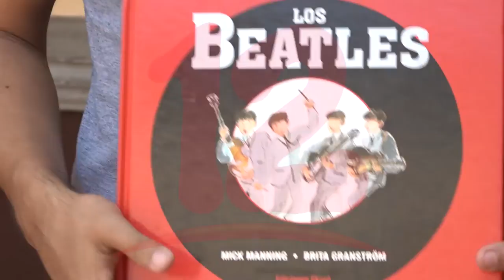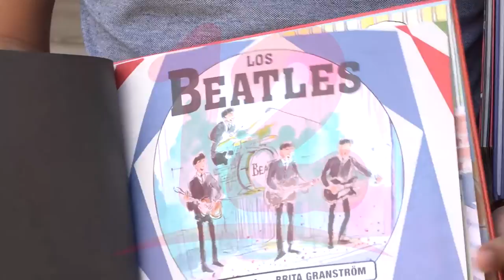El fomentar la lectura desde temprana edad contribuye al desarrollo y perfeccionamiento del lenguaje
Noticias12Nicaragua Orlando Rizo de Libros para Niños destacó la importancia de la lectura y afirma que esta se puede fomentar desde que el niño está en el vientre de la madre.